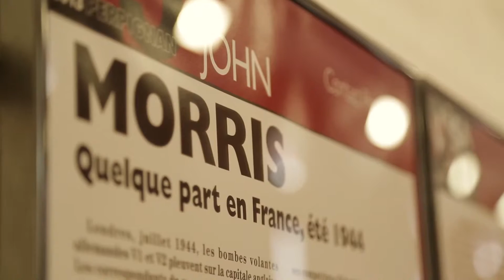Photographing war #2 Don McCullin